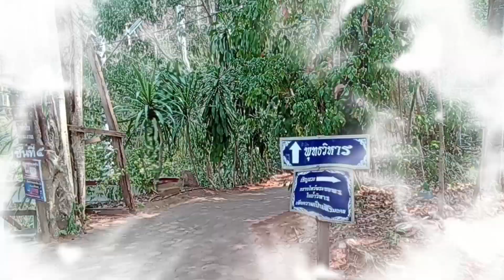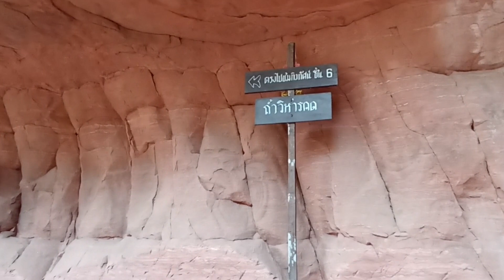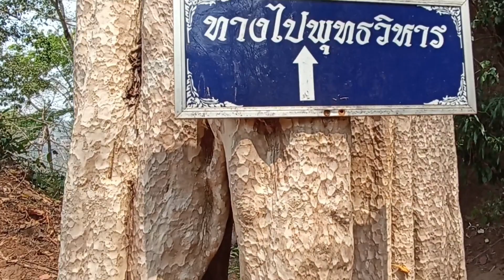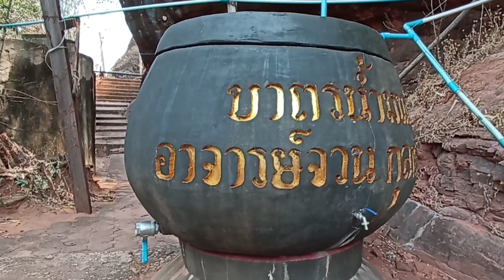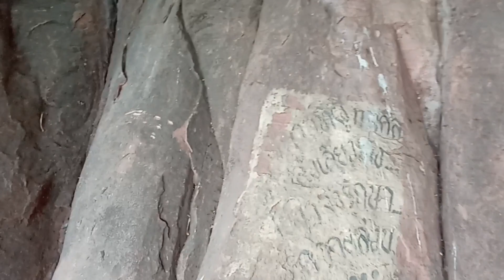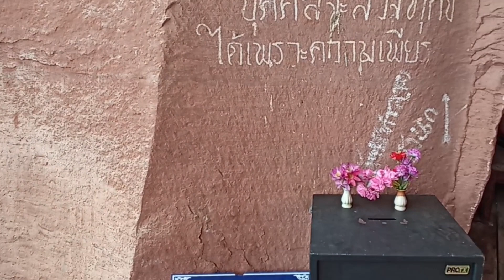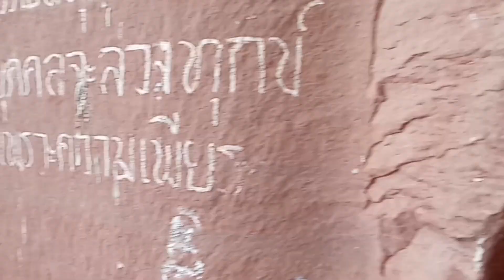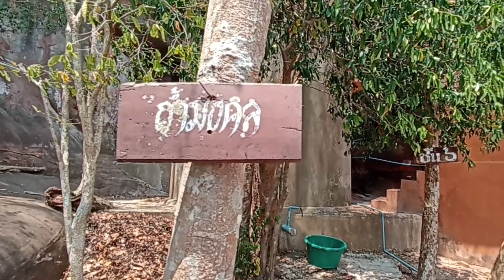ภูทอก บึงกาฬ พาเดินขึ้นสะพานไม้สู่แดนสวรรค์ วัดใจสุดเสียว ใครกลัวความสูงอย่าลอง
วัดภูทอก วัดเจติยาคีรีวิหาร วัดสวย บึงกาฬ เดินริมหน้าผาวัดใจ สู่แดนสวรรค์ จุดเด่นของ วัดภูทอก ก็คือ สะพานไม้ และบันไดรอบๆ ภูทอก ที่จะใช้แค่เพียงบันได วนไปมา แบบ 360 องศา เลยทีเดียวค่ะ มีทั้งหมดกว่า 7 ชั้น ใช้เวลาสร้างนานถึง 5 ปี โดยบันไดแต่ละชั้นจะแตกต่างกันไป จากชั้น 3 ถึง ชั้น 6 จะสามารถเดินเวียนรอบได้ ส่วนชั้นที่ 5 ถึง ชั้น 7 จะจัดให้เป็นแดนสวรรค์ ที่ต้องสำรวมระวังกาย วาจา และหรือสวดมนต์ไปด้วย ซึ่งว่ากันว่าจะได้บุญนั่นเอง นักท่องเที่ยวจะสามารถมองเห็นวิวที่แตกต่างกันไปเรื่อยๆ จากมุมของบันไดที่ทอดขึ้นสู่ยอด ภูทอก นี้ เปรียบเสมือนเป็นเส้นทางแห่งธรรม ที่ทำให้พ้นโลกแห่งโลกียะ สู่โลกแห่ง โลกุตระ หรือโลกแห่ง การหลุดพ้นค่ะ เพราะต้องใช้ความเพียรพยายาม และความมุ่งมั่น กว่าที่จะได้ขึ้นมาสู่ ภูทอก แห่งนี้ได้
👀@tachuไปดูไปเที่ยว แนะนำสถานที่ท่องเที่ยว,ตลาดนัด,สินค้าราคาถูก,วัดวาอาราม,ไหว้พระ ฝากกดติดตาม,กดไลค์,กดแชร์,พูดคุยกัน หากผิดพลาดประการใดต้องกราบขออภัยด้วยจ้า 🙏😘
มีข้อเสนอแนะหรือต้องการสอบถามพิมพ์มาใต้คลิปได้เลยจ้า 👇